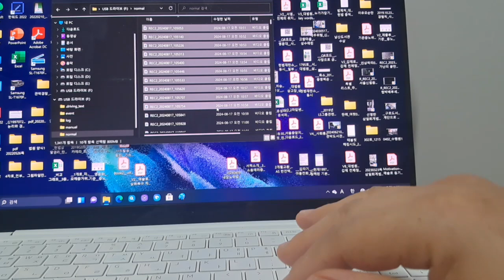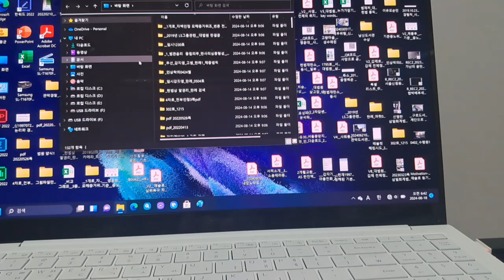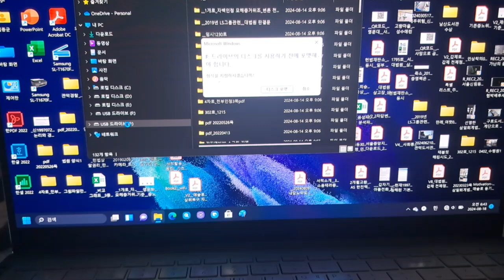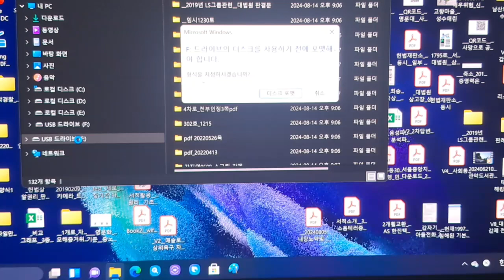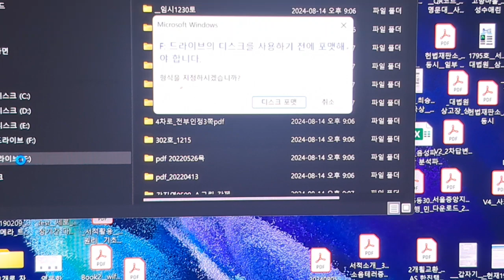Even I made video to be invade home last night ■Who strongly hacked not to open evidence file,Seoul